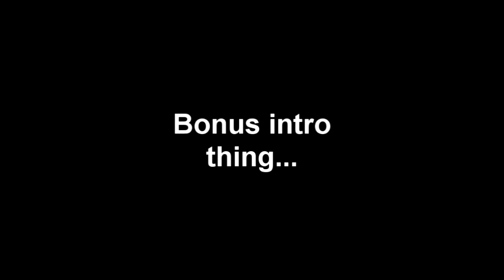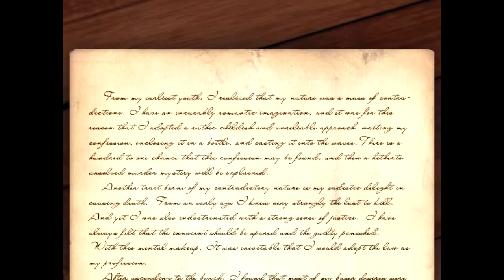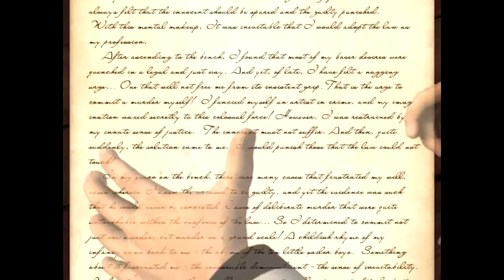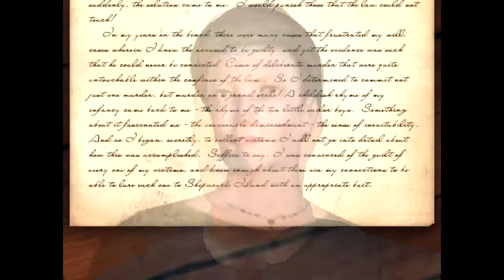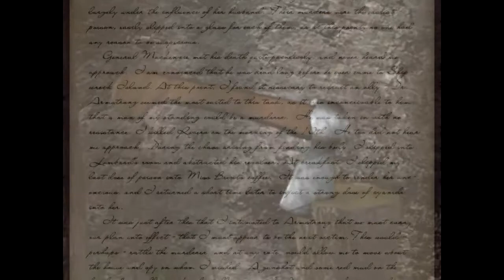Let's Play And Then There Were None Part 32-Final!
The game shows us the original ending :) Been lots of fun, onto the next let's play.